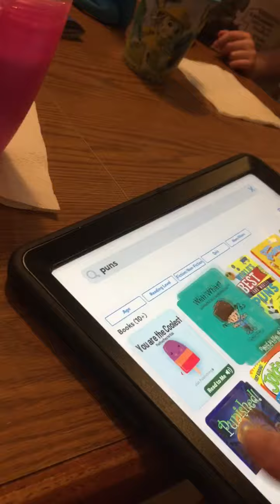October 2, 2024